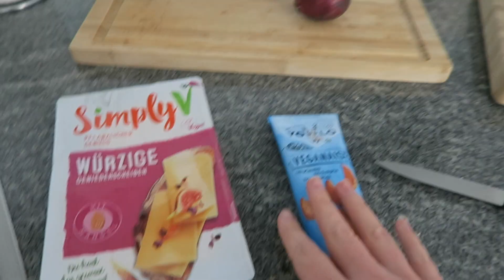getting a crazy cool new keyboard and more - march vlog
march vlooooog is finally up!!

Vivi